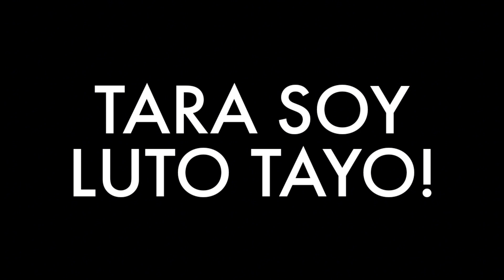Ganito gawin mo sa Balunbalunan grabe napakasarap nitong Bicol Express Balunbalunan